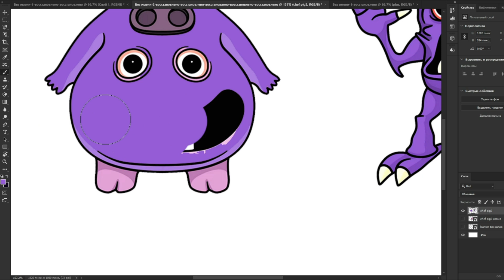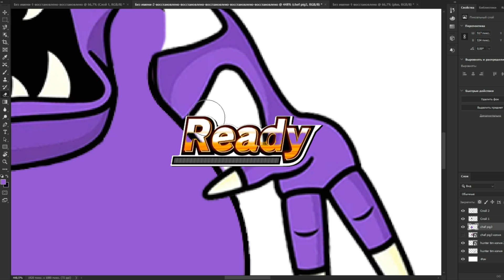Chef Pigster + HUNTER TIM = CHEF HUNTER | Garten of Banban 3 hunter tim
Hello all friends? What characters would you like to see? What characters to make? Write in the comments.